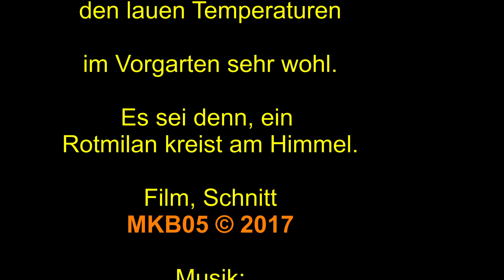Vorostern im Vorgarten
Ein Hasenopa fühlt sich wohl im Vorgarten vor Ostern.
Film, Schnitt:
MarburgerKreisbahn05